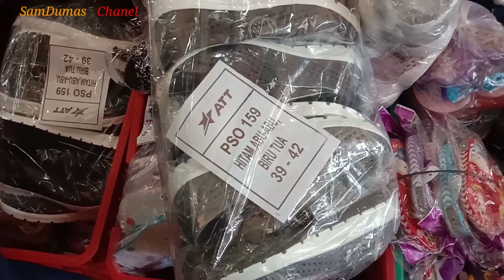Grosirnya terlalu murah Bos qeu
grosir murah, ramai pengunjung
nmr tlp penjual